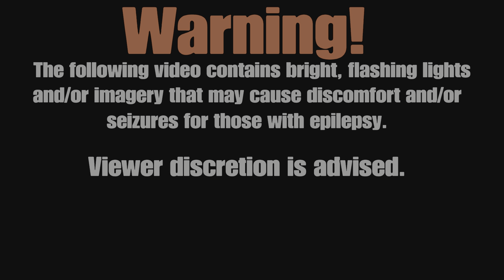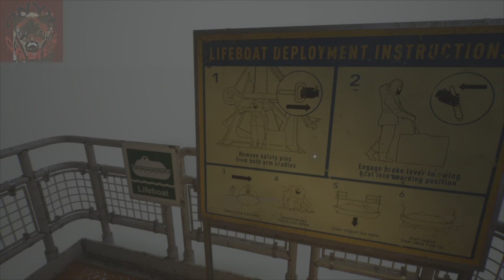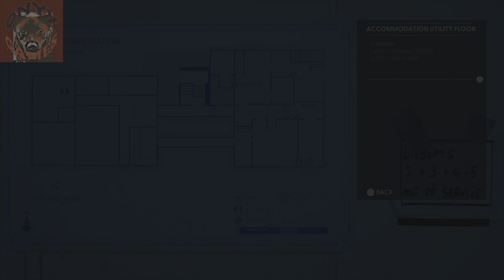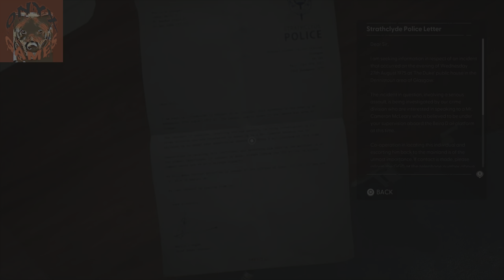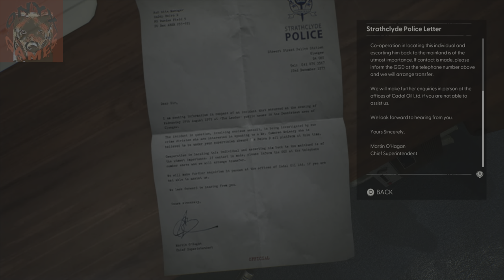Well that was a loss| Still Wakes the Deep Part 3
There is a lot of screaming in this game I am sorry. I honestly thought my heart was going to bust out of my chest. Anyway, we try two different ways to get off this Oil Rig but of course nothing goes well.
All rights and properties belong to the artists and companies that created the game.
I just play games.